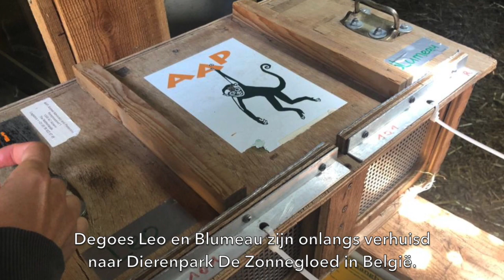Degoes Leo en Blumeau naar dierenpark in België - Stichting AAP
Nog steeds moet AAP regelmatig dieren als degoes opvangen, nadat ze als huisdier zijn gehouden.

Degoes hebben vanwege hun snelgroeiende knaagtanden en gevoelige spijsvertering vaak extra zorg nodig. Bovendien knagen en graven ze ook nog eens onophoudelijk. Geen geschikte huisdieren dus! 🚫

Gelukkig hebben we voor degoes Leo en Blumeau een mooi onderkomen kunnen vinden: Dierenpark De Zonnegloed in België. Hier kunnen ze de rest van hun leven blijven en krijgen ze gepaste zorg.

Geef dieren weer een toekomst! Kijk hoe jij kunt helpen

AAP zet zich in voor een betere toekomst voor exotische zoogdieren, zoals apen, wasberen en leeuwen. Helaas bevinden veel dieren zich nog in benarde situaties. Ze worden illegaal verhandeld, als huisdier gehouden of misbruikt in toerisme en entertainment. AAP pakt het probleem bij de wortels aan. We geven voorlichting en pleiten voor betere wetgeving voor dieren in heel Europa.